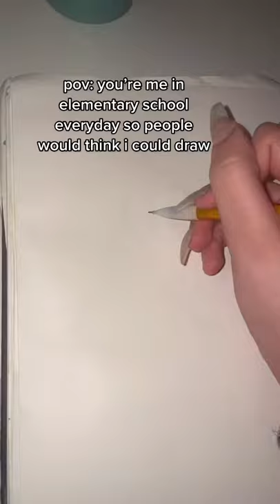i had a whole BINDER full of these drawings 😍 Video by trashytia